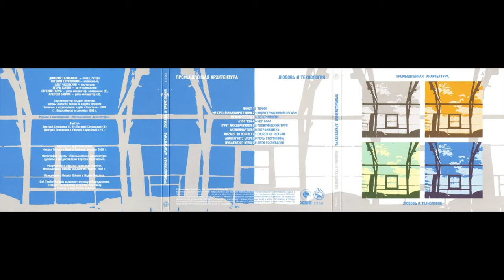Промышленная Архитектура - Любовь и технология (Bull Terrier Records, BTR 062)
Дмитрий Селиванов - гитара, вокал
Евгений Скуковский - клавишные
Олег Чеховский - бас-гитара
Игорь Щукин - ритм-компьютер
Ренат Вахидов (Ронни) - барабаны

Звук: Александр Тугай, Андрей Левичев
Запись: Алексей Зайчик, Андрей Левичев

Музыка и аранжировки: "Промышленная Архитектура"
Тексты: Д. Селиванов (1, 9), Е. Скуковский (8), Д. Селиванов и Е. Скуковский (2-7)

Записано в студенческом клубе "Электрон", НЭТИ (г. Новосибирск) в сентябре 1988 г.

Содержание:
0:00 Точки (Инструктор)
4:23 Индустриальный оргазм
7:35 Детерминизм
11:00 Нет бога
14:32 Политический труп
17:51 Погранвойска
22:02 Church of reason
24:54 Речь сторонника
30:16 Дети госпиталей